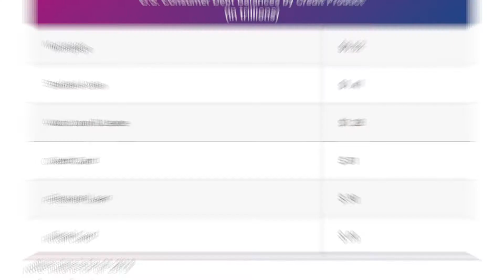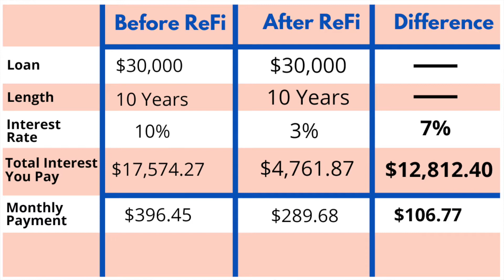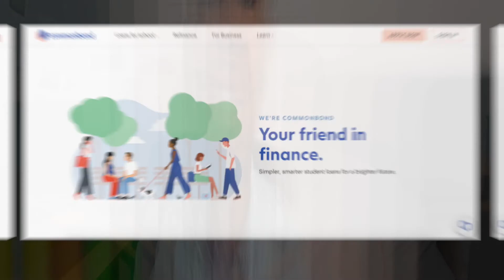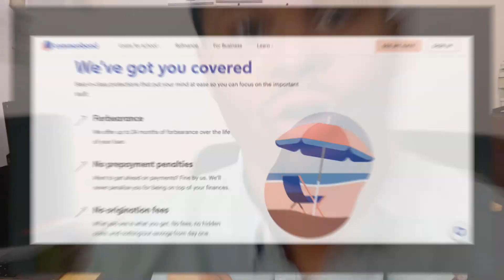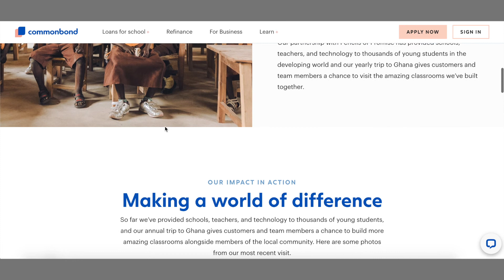Refinancing Student Loans | Should You Do it? | Step by Step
🏛 My Favorite Student Loan Refinancing Companies:
CommonBond 🔻

👁 About this video : SHOULD YOU REFINANCE YOUR STUDENT LOANS?

In this video Tomy talks about when it’s a good decision to refinance your student loans. He shows you his favorite student loan refinancing companies and also lets you know when you shouldn’t do any refinancing.
👋 About this channel : My name is Tomy Boboy and I’m the founder of the Credit Cure System. The past few years I’ve been working to help people improve their personal finances. I believe that everyone can achieve financial freedom and reach retirement it just takes planning and a little motivation. On this channel I teach you how credit is the first step to improving your finances, & with good credit you can take control of your finances to reach your goals. I’d love to help everyone reach your goals